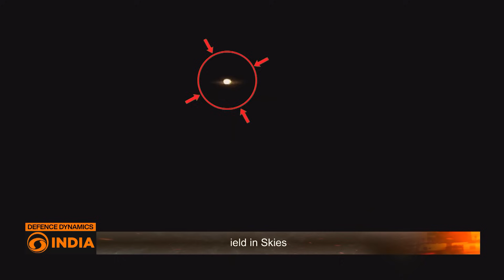Akashteer: The Drone Destructor | Defence Dynamics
In a recent high-stakes standoff with Pakistan, India showcased its robust air defence capabilities, demonstrating a level of superiority that rivals the best systems in the world. At the heart of this transformation lies Akashteer, an indigenously developed automated air defence control and reporting system by Bharat Electronics Limited. Designed specifically for the Indian Army, Akashteer plays a pivotal role in India’s modern defence strategy.
Akashteer integrates radars, missile batteries, mobile air defence guns, and command units into a unified, digitized network. This integration allows for real-time aerial threat detection—whether it's drones, fighter jets, or missiles—alongside automated tracking and response suggestions. This “sensor-to-shooter” efficiency drastically reduces response time, giving India a critical advantage in modern warfare.
From the Line of Control in the north to the deserts of Rajasthan, Akashteer is being deployed to close vulnerabilities in India’s low-level air defence grid. Its modular and scalable architecture makes it suitable for both peacetime surveillance and wartime escalation. Importantly, it’s built to handle modern threats such as drone swarms, stealth aircraft, and saturation missile attacks.
What makes Akashteer stand out is its India-specific design—tailored to the country’s unique geography, defence doctrine, and threat landscape. As part of the Aatmanirbhar Bharat (self-reliant India) initiative, it marks a major stride in sovereign defence technology.
Akashteer is not just a piece of equipment—it’s a symbol of India’s digital dominance in the battlespace, showing the world that modern wars are won not just through firepower, but through smarter, faster, and indigenous systems.